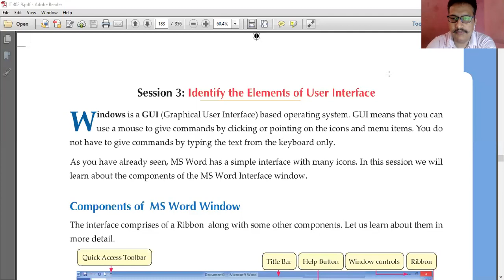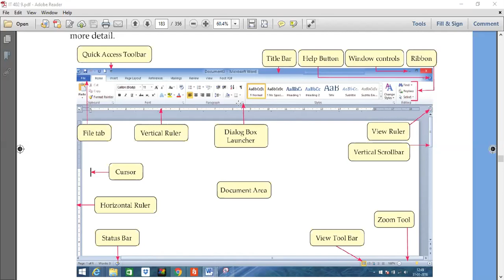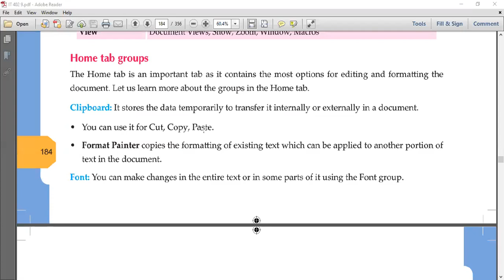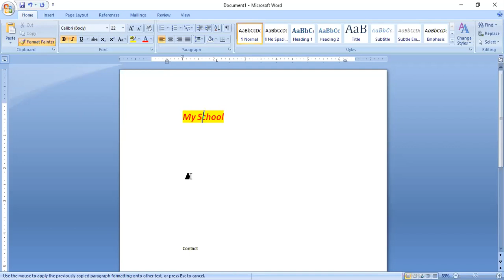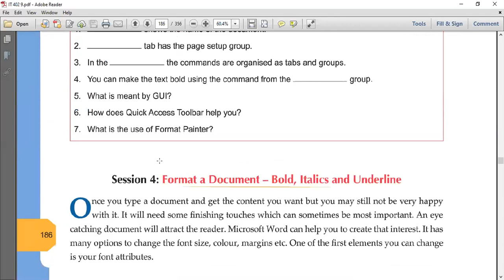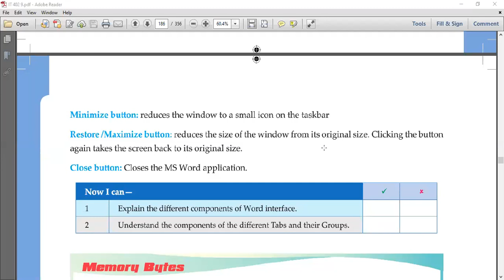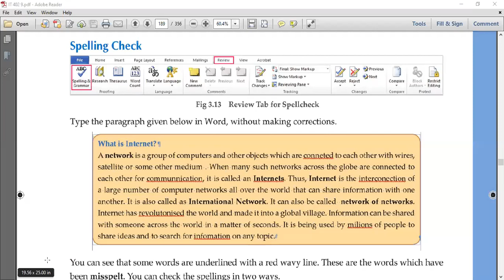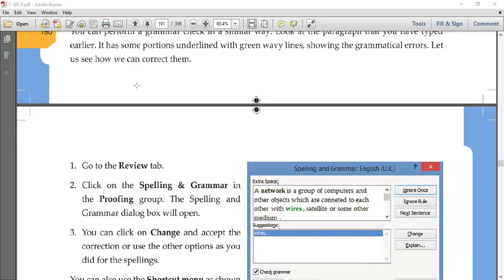Grade IX Information Technology (402 Code) Unit 3 Digital Documentation Part 2